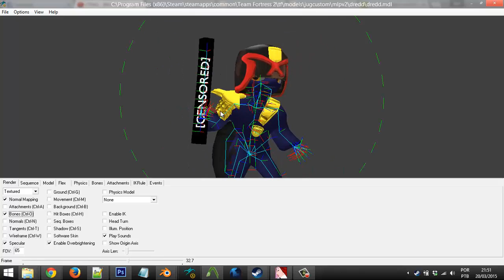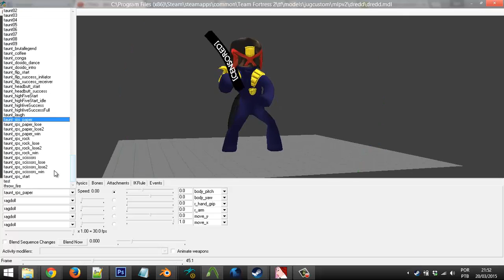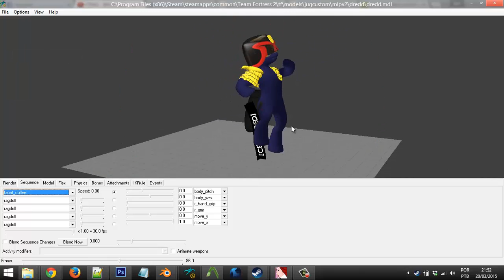Censored Kinky Pie Weapon